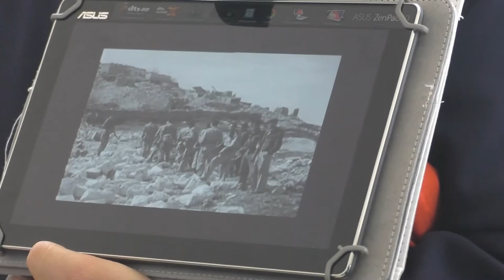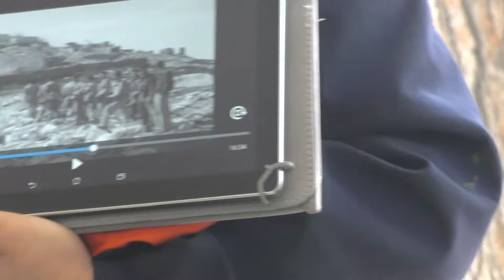19116-עמיתים לטיולים-ה שבט תש"פ-גבורה וזכרון 72 שנה למחלקת ההר הל"ה-חלק - ב'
19116-עמיתים לטיולים-ה שבט תש"פ-גבורה וזכרון 72 שנה למחלקת ההר  הל"ה-70 שנה למנוחתם בהר הרצל  חלק - ב'-  הדרכה גברי אסולין   הפקה -לשם שמים